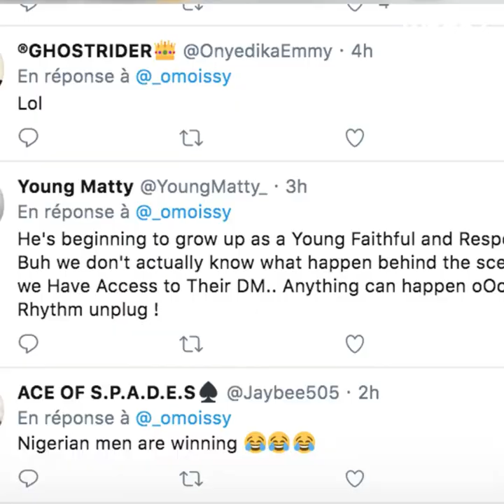Davido n'a pas joué le jeu avec Meghan Thee Stallion 🍑